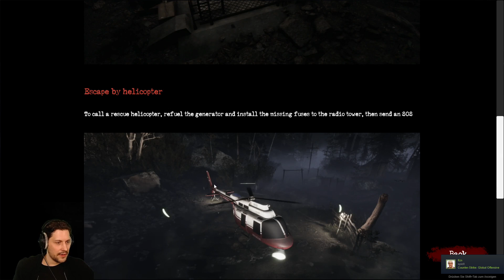Absolut nichts für Schreckhafte | Sign of Silence mit Simon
Es wird laut, es wird ein JUMPSCARE-Massaker, es wird SLENDER x100, es wird SIGN OF SILENCE. Ok, das ist vielleicht ein weeenig dick aufgetragen für das Spiel von Entwickler und Publisher RENDERISE. Das eigentlich für bis zu 4 Spielende designte Horror-Koop-Game schickt uns in einen düsteren, düsteren Wald, den wir mit einer Taschenlampe bewaffnet auf der Suche nach Hinweisen auf einen Exit durchkämmen müssen. Was vielleicht klingt wie der ganz normale Heimweg in einem kleinen Dorf in Meck-Pom. wird spätestens dann zum Albtraum, wenn man das erste mal auf das lange, dünne, fürchterlich krass Sound-designte Monster trifft. Da hilft nur Flucht zum Licht und hoffen. Perfekt also für unseren Schocktober und ein weiteres AFTER DARK mit Horror-Held Simon Krätschmer. Viel Spaß!